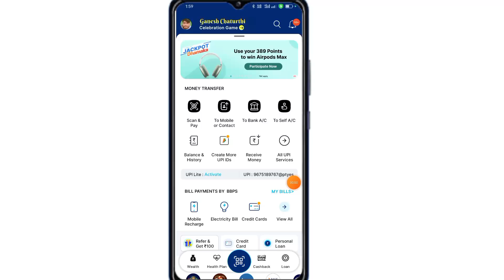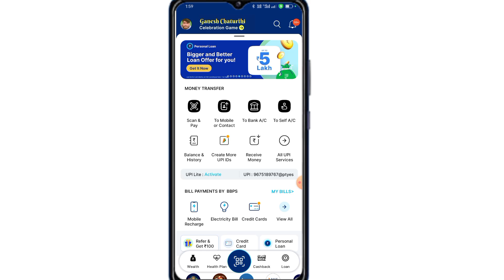Paytm Me QR Code Kaise Nikale 2024 | Paytm Me QR Code Nikalna Sikhe 2024